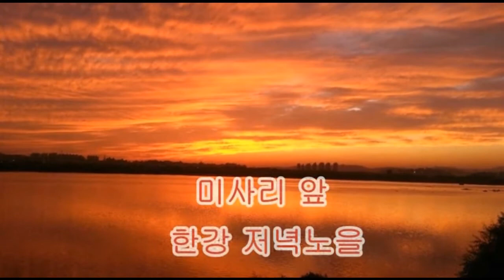The sound of silence - Nice Lee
팬플루트 초보연주